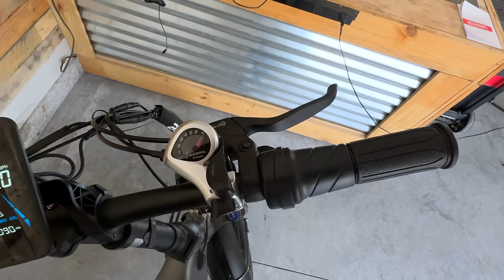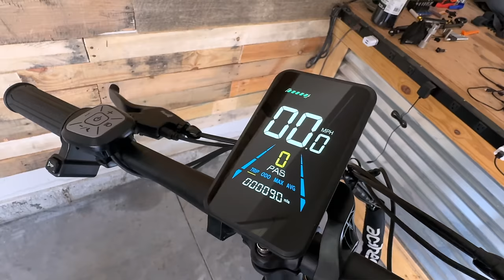CHEAPEST Amazon Folding eBike That Can Climb / Actbest Knight